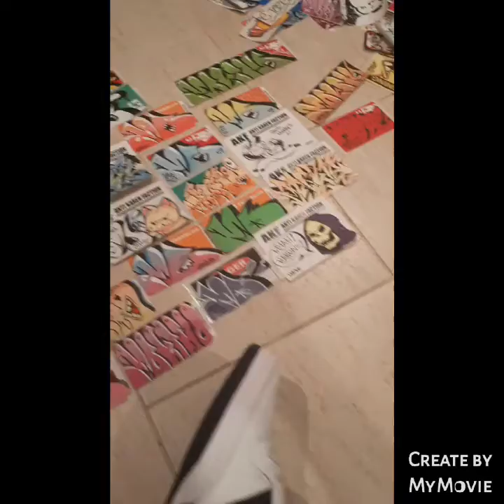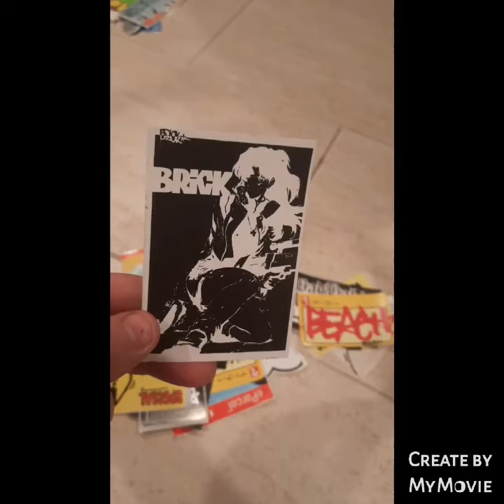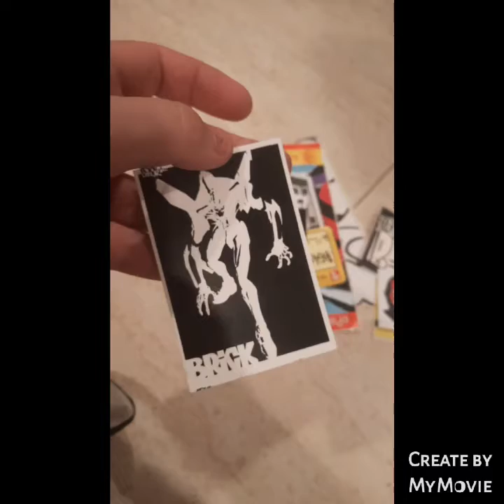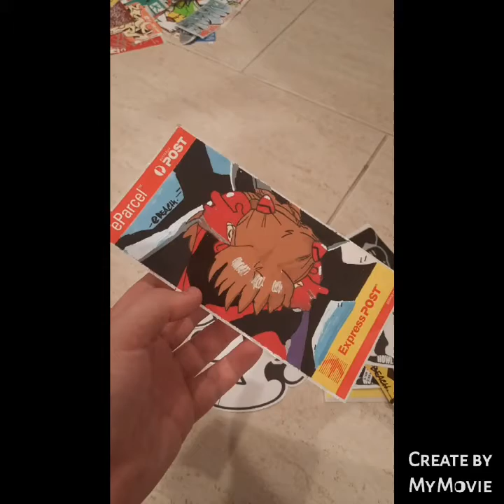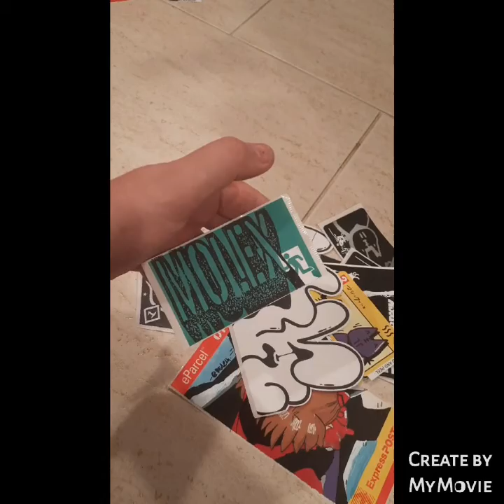ANOTHER TRADE WITH BEACH!